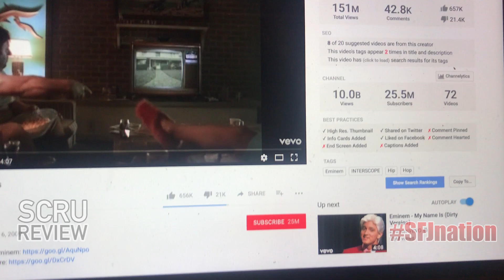Eminem - My Name Is (REACTION!!!) CLASSIC!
This is the official Scru Review of Eminem's "My Name Is"